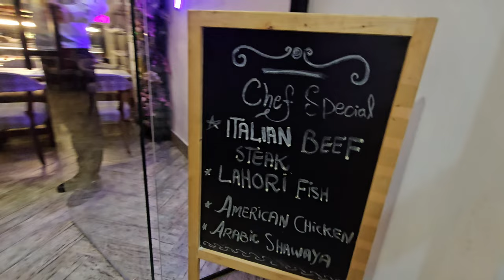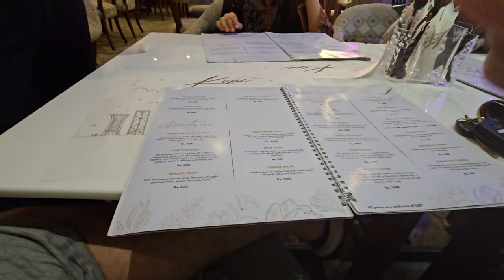Kopi Restaurant | DHA Bukhari Commercial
food review of restaurant KOPI restaurant